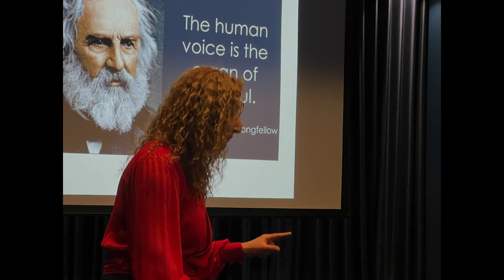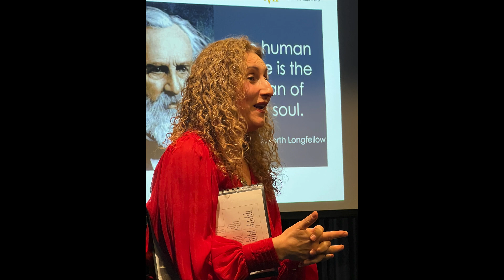How to maintain confidence when speaking in public, change what you are thinking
We get nervous about speaking in public instead of excited about the solution we are delivering.

You can beat your fear of public speaking, stop being nervous by finding out what you are thinking to be true.

Every thought is supported by beliefs and unless you know what that is your will be controlled by it.
In this chat  you will find out how to identify your beliefs and change them.

How to focus on what you want and not what you don’t want.

To be mindful and have a mindset that helps you speak with confidence because you are aware of what robs you from that.

As you do this, you will focus on the what your message is about, the outcome and purpose of what you are speaking and about rather than being worried about yourself,  instead you will be focused on your audiences and listeners, meeting their needs and providing your value through your message.

Also will you do us a quick favour?

About Maria Pellicano
Known as a communication specialist and voice coach, for the past 20 years Maria has been empowering people to present on platforms with confidence, competency and certainty by tweaking the voice, mindset, and message to powerfully communicate with influence delivering public speaking training and voice coaching with both business and personal clients.

If you depend on your voice to be heard and to be credible, here is a comprehensive online course for you. Click below.

Learn how to speak like a professional with influence and authority in any environment.

I have created a short course to help you speak with credibility and influence.

I’m offering my transformational program  for the tiny investment of only $97.